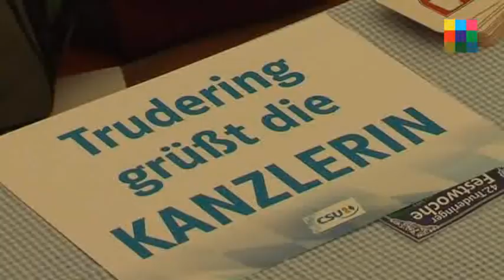Willkommen im Paradies! Angela Merkel in Trudering am 15. Mai 2013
Willkommen im Paradies! Angela Merkel im Festzelt in Trudering am 15. Mai 2013
Begrüssungsreden